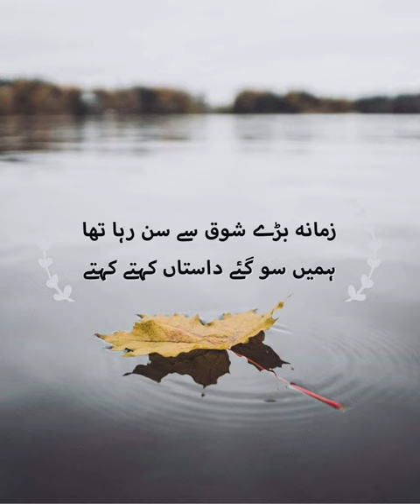Honay ko tau kia hua nahin hai, Wahdat-Rameez ( IFTIKHAT ARIF)